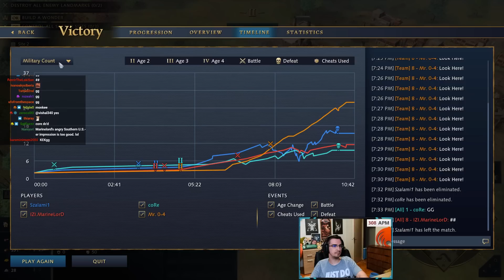Beasty & MarineLorD vs CoreW & Szalami 2v2 REL tournament!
200IQ Desync Strat inAge of Empires 4 REL tournament with MarineLord (Game 3)